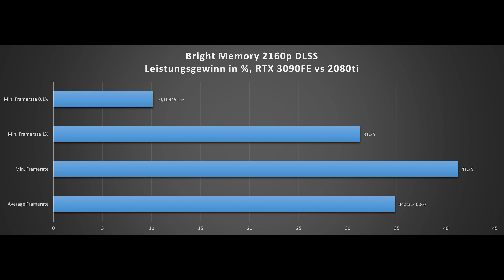RTX Benchmark: Bright Memory in 4K / DLSS - RTX 2080ti OC vs RTX 3090 FE OC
System
AMD Ryzen: 9 3900x@ 4,3 GHZ (Gran Macho RT)
Nvidia Geforce RTX 3090 Founders Edition  (@422 Watt)
OR
MSI RTX 2080ti Trio X Gaming (@ 330 Watt)
64 GB Corsair Vegance LPX DDR4-3200
2TB WD SN 850 M.2 Pci-e  4.0 x4 SSD
2x1 TB PNY CS 3030 M.2 Pci-e  3.0 x4 SSDs (Raid 0)
1TB Samsung 860 QVO Sata III
Bequiet Straight Power 11 Platinum 1200 Watt